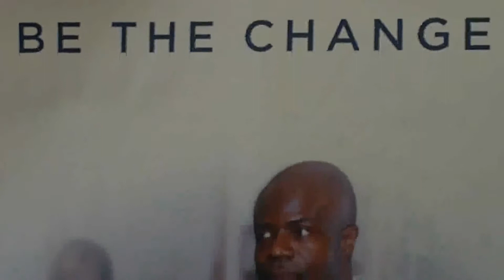BARBERSHOP COM.wmv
a show we working